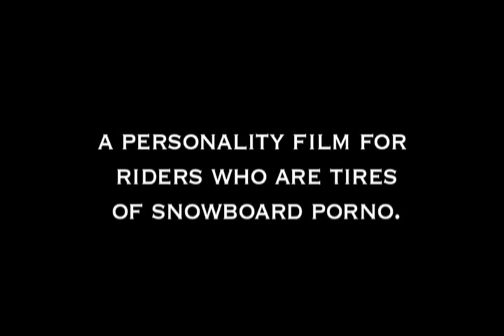Teaser 3 Throw Your Panties - pass out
the third teaser for the film "throw your panties" takes place on a huge gondola in switzerland. this was the place some funny and crazy shit went down. enjoy